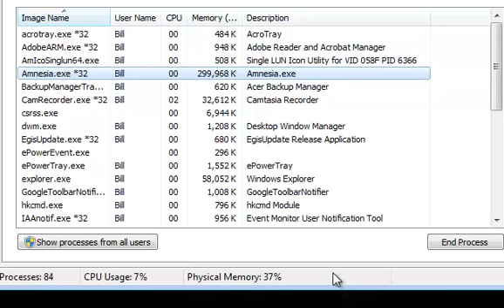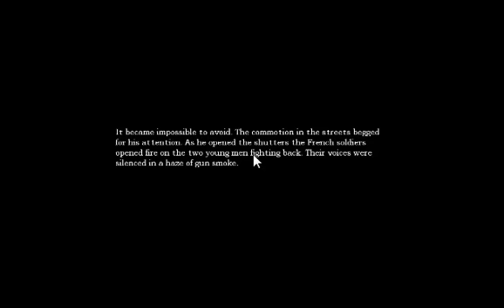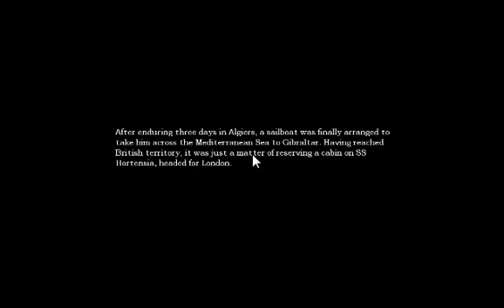Amnesia- The Dark Descent- Part 7- Mic working again!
Dusk FINALLY notices his disconnected mic